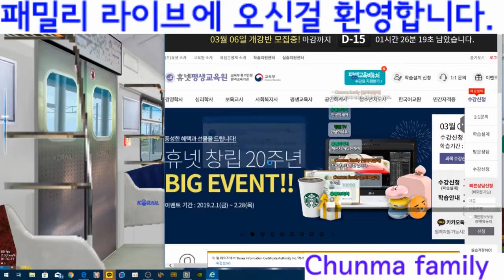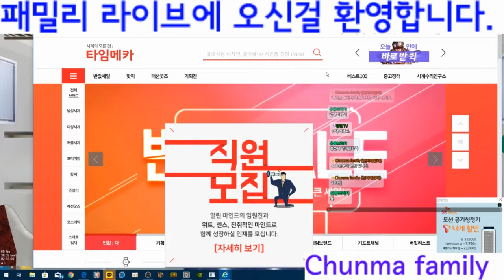[openbve] 코레일 1호선 청량리~인천 주행영상.